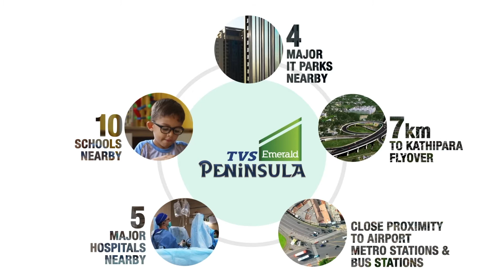TVS Emerald Peninsula